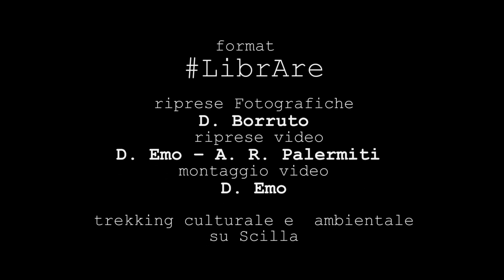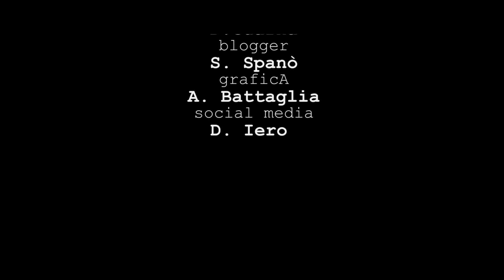BlogBook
BlogBook, promosso da ProLoco Scilla
24 Agosto 2016 c/o le Terrazze de Le Sirene - Scilla
con TIZIANA CALABRO' autrice del libro LA MEDAGLIA DEL ROVESCIO Falzea Editore , introducono CONSUELO NAVA e GIUSEPPE MANGANO

Social Communication di Pensando Meridiano - format
D. Borruto (riprese Fotografiche)
D. Emo – A. R. Palermiti (riprese video)
D. Emo (montaggio video)
D.Guarna (trekking culturale e ambientale su Scilla)
S. Spanò (blogger)
A. Battaglia (grafica)
D. Iero (social media)

Il presente filmato è tutelato dal diritto d'autore (art. 2575 c.c.) e secondo quanto disposto dalla legge 248/00. I suoi contenuti e divulgazione sono di proprietà di  Pensando Meridiano ed è fatto divieto a soggetti terzi di utilizzarne per altre riproduzioni parti o il prodotto per intero senza alcuna autorizzazione degli autori. Pertanto in caso di violazione il laboratorio Pensando Meridiano si riserva di intervenire a propria tutela e dell'opera di carattere creativo di propria ideazione e realizzazione.